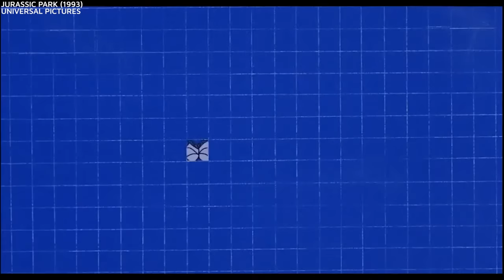Firearms Expert’s FAVORITE Weapons Of 2022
Jonathan Ferguson, a weapons expert and Keeper of Firearms & Artillery at the Royal Armouries, breaks down some of his favorite weapons from the past year, including DOOM Eternal’s iconic Super Shotgun, Sniper Elite 5’s SREM rifle, and Hunt: Showdown’s C96 Mauser pistol.

00:00 - Intro
00:57 - C96 Mauser - Hunt: Showdown
02:08 - Storm Cannon - Foxhole
03:45 - Mannlicher M95 - Isonzo
05:56 - Super Shotgun - DOOM Eternal
07:54 - Pulverizer - Killing Floor 2
09:43 - SREM - Sniper Elite 5
12:49 - Heavy Stubber - Darktide
15:30 - Gyrojet HMG (Mod) - Fallout 4
18:36 - Milkor Grenade Launcher - Escape From Tarkov
21:52 - Skippy - Cyberpunk 2077
25:02 - Ending

In the latest video in the Firearm Expert Reacts series, Jonathan Ferguson--a weapons expert and Keeper of Firearms & Artillery at the Royal Armouries--breaks down some of his favourite firearms that he’s seen across 2022.

If you're interested in seeing more of Jonathan's work, you can check out more from the Royal Armouries right here.

If you would like to support the Royal Armouries, you can make a charitable donation to the museum here.

And if you would like to become a member of the Royal Armouries, you can get a membership here.

You can either purchase Jonathan's book here.